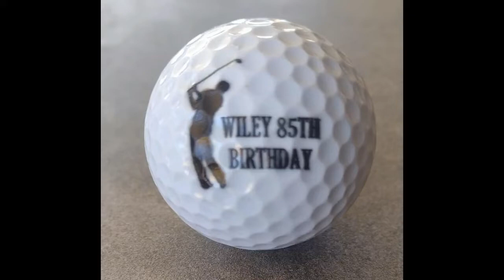Wiley J. Davis - 85th Birthday with family members!!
Just a little fun with family to come together for his Birthday. we even had the family pet "Teeth" on hand, Lol, fun day for all!!